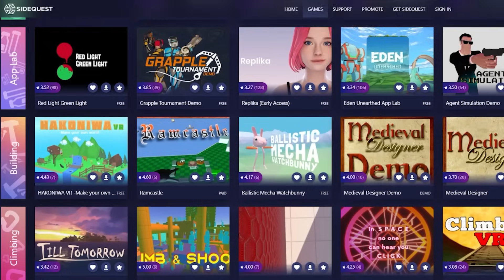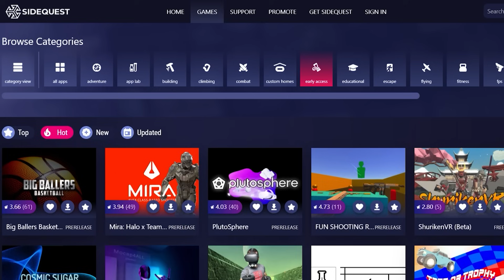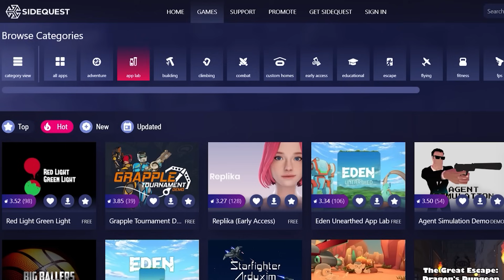What is SideQuest VR and why you need it for your Quest 2? ALL you need to know!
Join SideQuest on Discord to join the community and enter exciting giveaways!